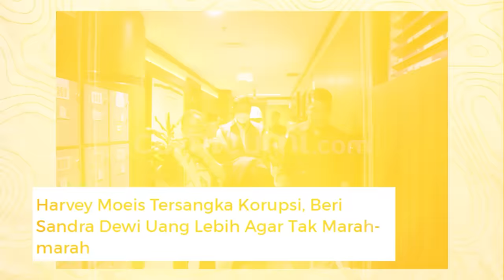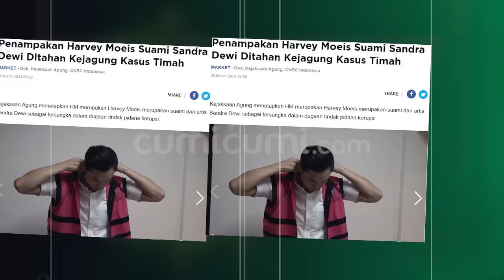Kehidupan Mewah Sandra Dewi Terancam Buyar | INDEPTH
Kehidupan mewah Sandra Dewi kini terancam buyar. Ya, pada tanggal 27 Maret 2024 kemarin, sang suami, Harvey Moeis, telah diamankan Kejaksaan Agung Republik Indonesia akibat dugaan keterlibatannya pada kasus korupsi tata niaga komoditas timah, wilayah IUP, PT. Timah Tbk. Celakanya, pihak penyidik dari Jamdipsus Kejaksaan Agung sudah mengantongi bukti yang kuat, sebelum menetapkan Harvey Moeis sebagai tersangka. Lantas, mungkinkah penahanan ini menjadi akhir dari kisah indah kehidupan sempurna dari Sandra Dewi?